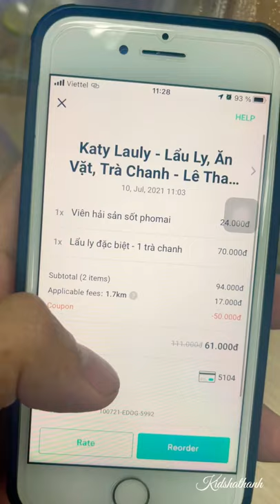LẨU LY KATY | ĐẶT ĐÂU ĐÓ TRÊN BAEMIN :) | HÀ NỘI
NHẬT KÝ ẨM THỰC CỦA ANH SHIPPER CÔNG NGHỆ